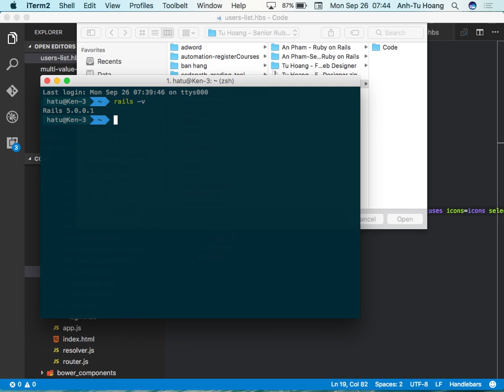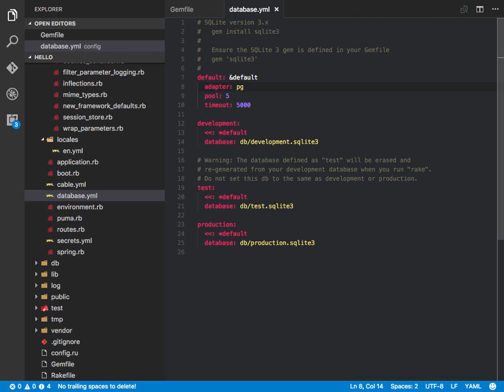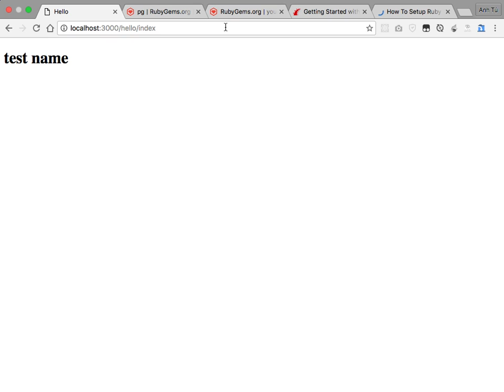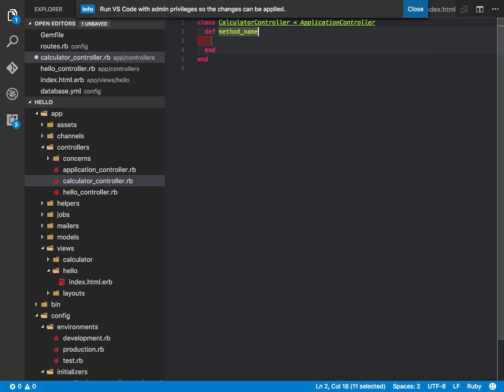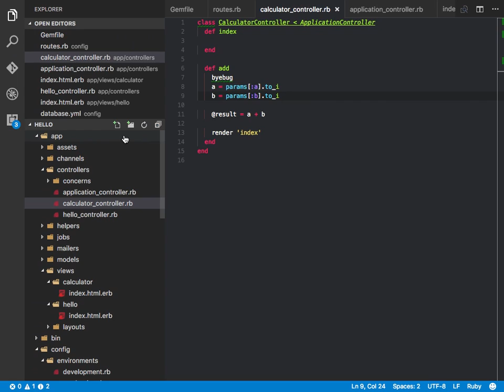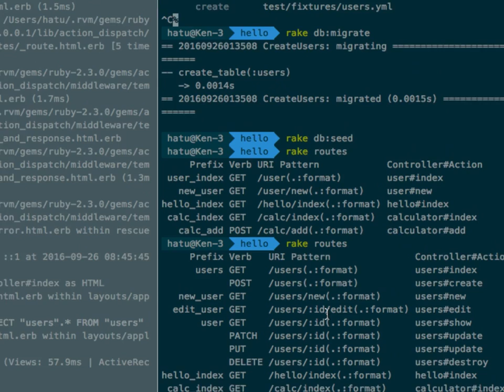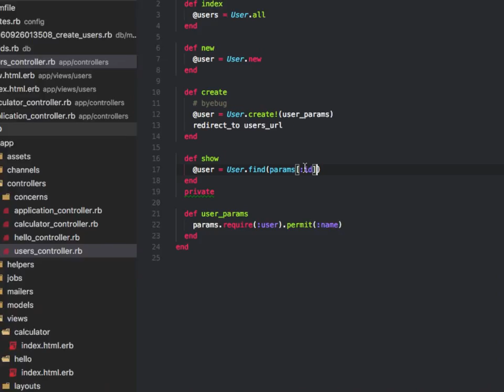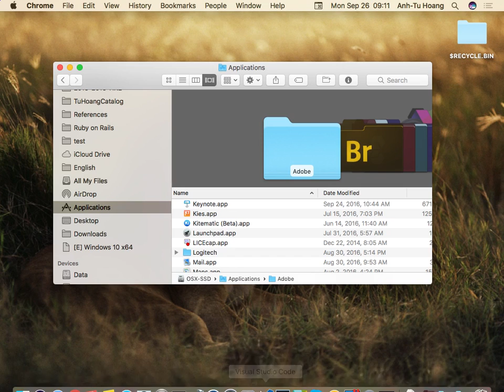E-Commerce Seminar #1 - Introduction to Rails 5 - Sep 26, 2016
This is the first Rails 5 seminar for E-Commerce class